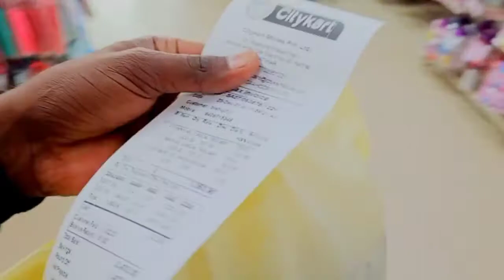First Vlog | Durga Mandir of Katihar and Famous Mall City Card of Katihar.🥺💓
पानी पुरी वाला
Durga Mandir of Katihar and Famous Mall City Card of Katihar.🥺💓

Katihar
Katihar Durga mandir
mandir
Pani Puri
City cart